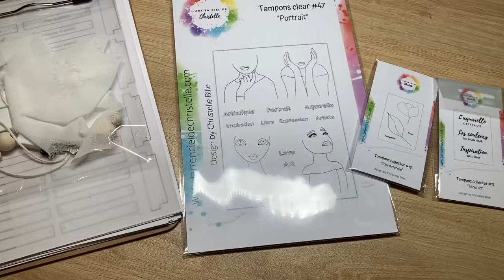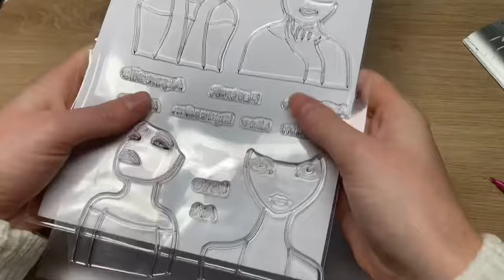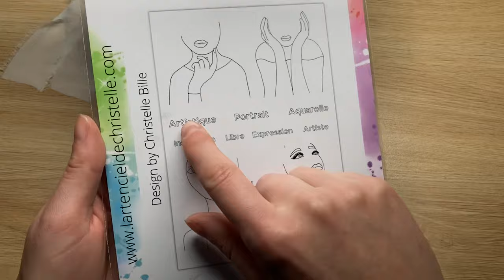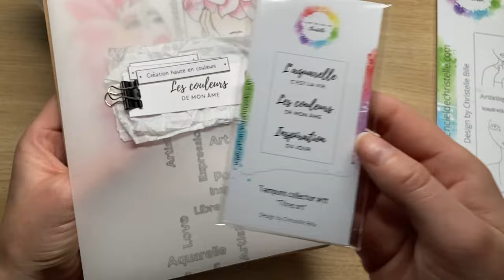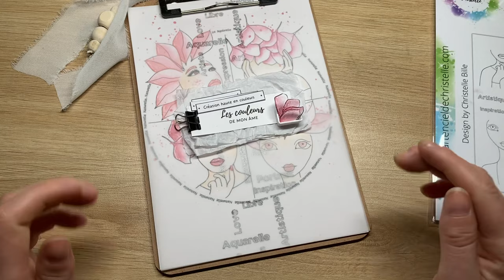Tuto page d’aquarelle clip Board et vélum maxi box L’art en ciel de Christelle partenariat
Découvrez comment je scrap le contenu de la maxi box de noël scrapbooking de la marque l’art en ciel de Christelle , le thème étant l’aquarelle nous allons réaliser une page d’aquarelle et sa couverture en vellum le tout sur un clipboard 😊

Mon partenariat devient également officiel car je suis maintenant collaboratrice YouTube pour l’enseigne